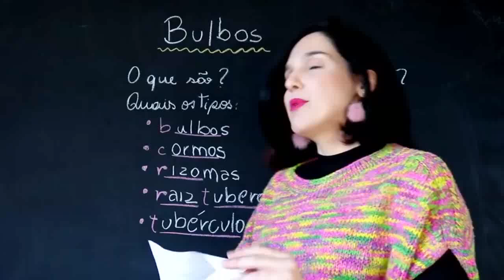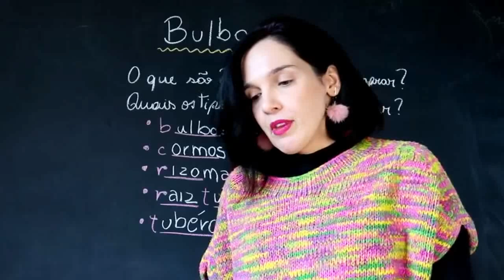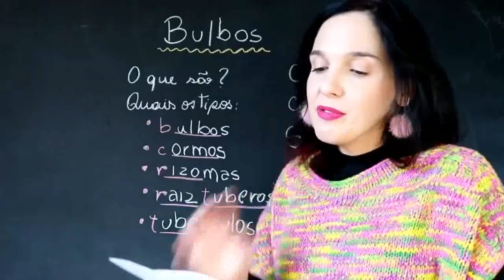Plantas Bulbosas: Como armazenar o bulbo?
Nesse vídeo você vai conhecer os principais fatores para ela se desenvolver.
Me conta aí? Já reparou nesses fatores?

Você já desejou ter um jardim deslumbrante em sua casa, mas não sabe por onde começar? Então conheça o meu guia completo que ensina as técnicas mais utilizadas em jardinagem, desde as básicas até as avançadas. São mais de 600 páginas! Adquira o e-book 101 Técnicas de Jardinagem.

Quer ter um jardim exuberante e saudável o ano todo? Descubra os Segredos da Jardinagem em um curso completo e científico!

Com o curso Segredos da Jardinagem, você terá acesso a uma abordagem científica e fácil de entender, sobre como as plantas interagem com a natureza, aprendendo a identificar suas necessidades e criar um ambiente perfeito para seu crescimento.

Receba as novidades por e-mail e o E-book Jardim de Vasos de presente, cadastre-se: